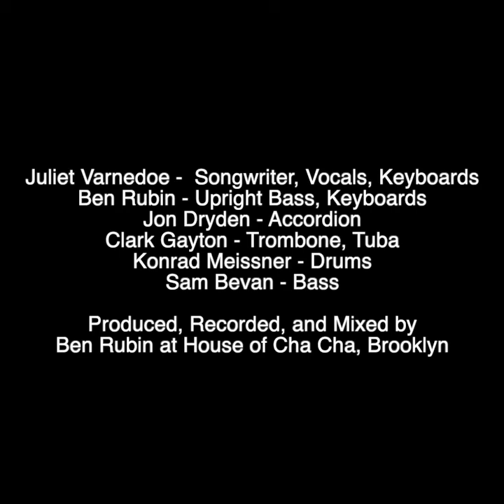Mon Chéri Official Video Release Juliet Varnedoe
Mon Cheri is a fresh, modern take on traditional New Orleans blues.

Mon Chéri is the first single release from her debut album Cajun Bleu featuring Juliet Varnedoe Jazz Band.  This is a collection of eight original blues and jazz songs which intertwines influences such as classic New Orleans swing and French chanson.  Steeped in American jazz tradition, Juliet Varnedoe creates a Cajun French style music all her own.

New York based singer songwriter Juliet Varnedoe developed her musical foundation in the bayou lands of southeast Louisiana surrounded by Cajun French, New Orleans jazz, and Acadian traditional songs.  She has been backed by premier jazz musicians from the New York swing and cabaret scene.  Mon Chéri showcases her skills as lyricist, writer, and arranger and vocalist.

Producer Ben Rubin, House of Cha Cha assembled renowned jazz multi-instrumentalist Clark Gayton (trombone and tuba), Jon Dryden (accordion), and Konrad Meissner (drums) to create a soulful ambiance.

Mastered by Joel Kerr and Gene Paul at G&J Audio.